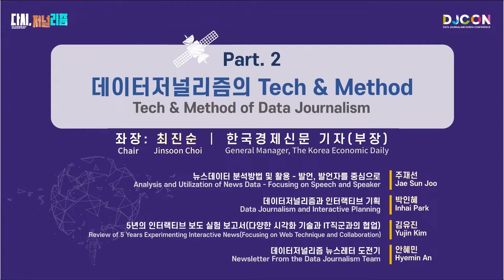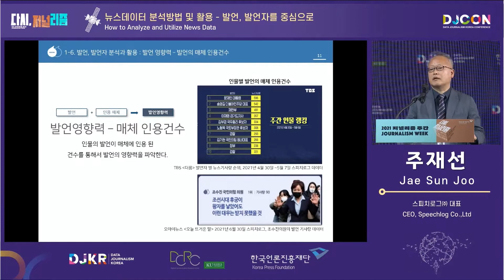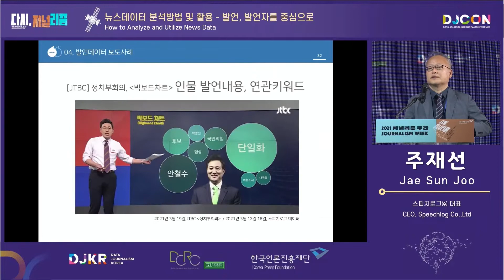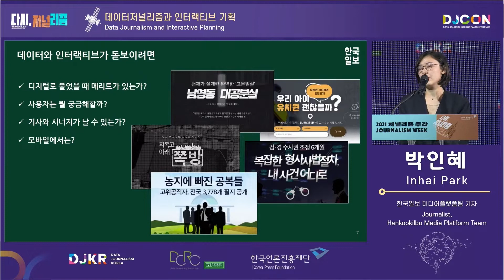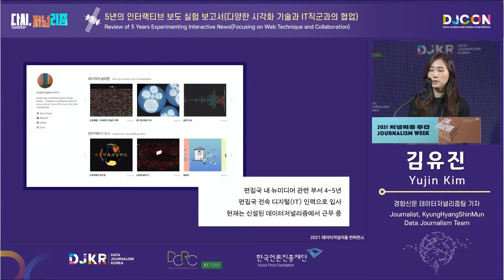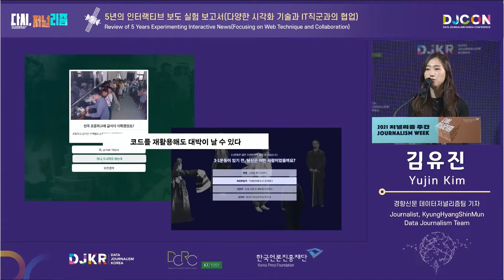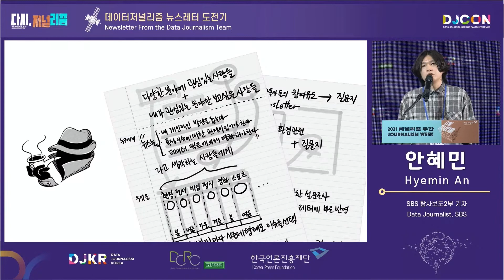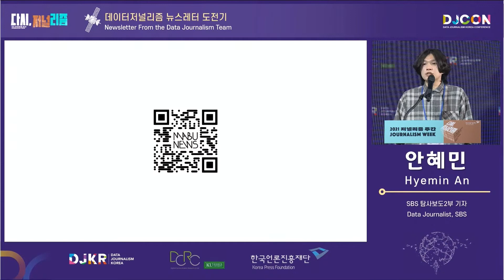Part 2. Tech & Method of Data Journalism (Oct. 27th)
2021 Data Journalism Korea Conference
[Part 2. Tech & Method of Data Journalism]

Analysis and Utilization of News Data - Focusing on Speech and Speaker
Jae Sun Joo / CEO, Speechlog Co., Ltd

Data Journalism and Interactive Planning
Inhai Park / Journalist, Hankookilbo MediaPlatform Team

Review of 5 Years Experimenting Interactive News (Focusing on Web Technique and Collaboration)
Yujin Kim / Journalist, KyungHyangShinMun Data Journalism Team

Newsletter from the Data Journalism Team
Hyemin An / Data Journalist, SBS